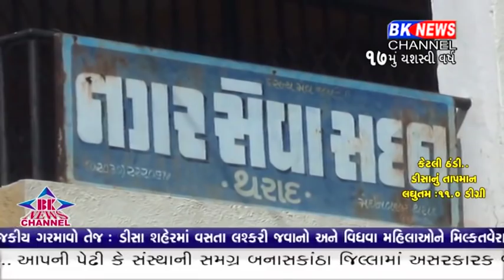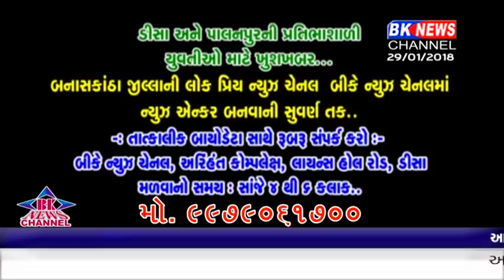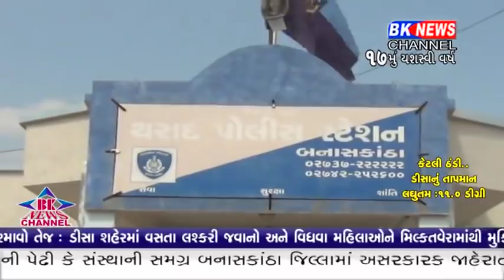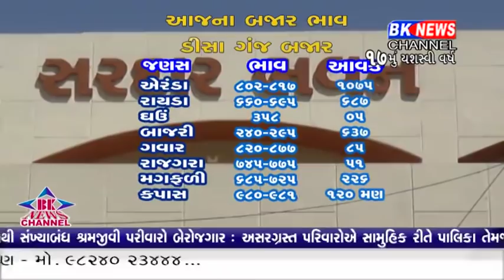29 01 2018